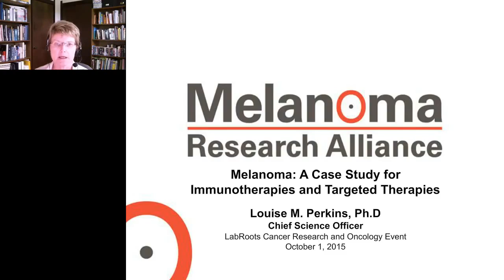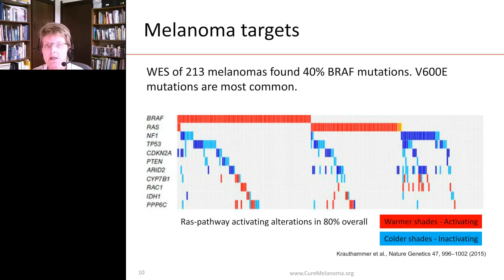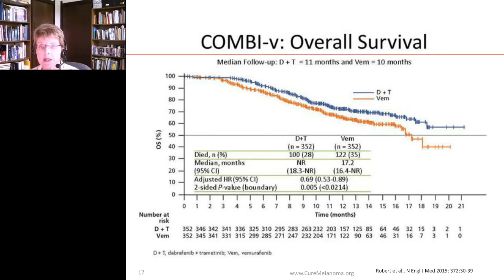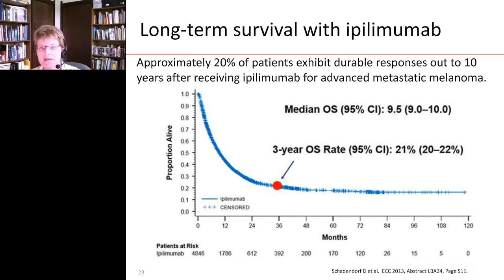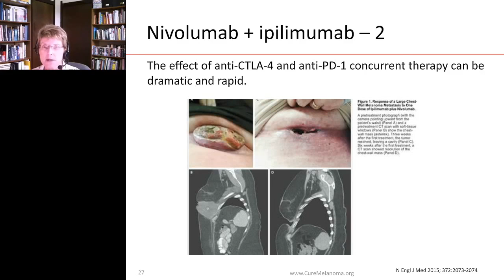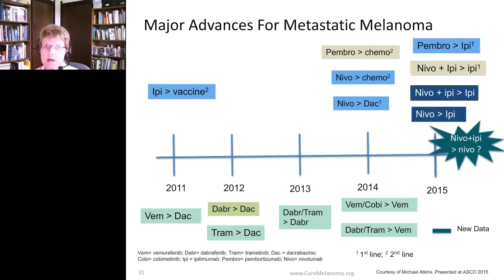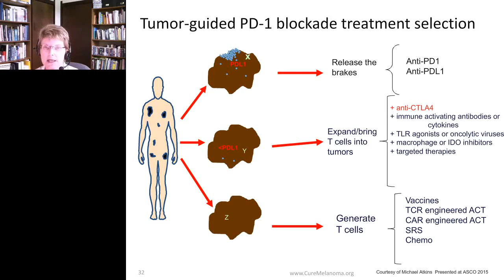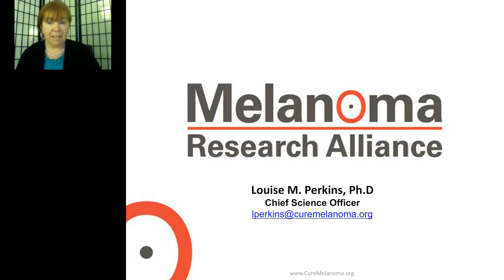Louise Perkins - A Case Study for Immunotherapies and Targeted Therapies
Melanoma, a cancer of pigment-producing cells, accounts for nearly 200,000 new cases of cancer reported each year worldwide. It is the deadliest skin cancer. Alarmingly, in the U.S., the incidence has tripled over the last three decades, and the death rate has increased at a time when mortality for other common cancers has declined. If caught early, melanoma can be successfully treated by surgery, while those diagnosed with widespread metastatic disease (Stage IV) have a median survival of less than one year. Eight new treatments have been approved since 2011 that have revolutionized the field, provided new hope for patients, and showcased melanoma as a case study for all of oncology. These therapies fall into two classes: 1) targeted therapies that block growth-promoting pathways in melanomas with activating mutations in BRAF (vemurafenib, dabrafenib, and trametinib); and 2) immunotherapies that target the “brakes” on the immune system including the checkpoint inhibitor antibodies to CTLA-4 (ipilimumab) and PD-1 (pembrolizumab and nivolumab). Despite the benefits that these FDA- and European Commission-approved treatments offer, there is a significant need for new therapeutic approaches to overcome primary and treatment-emergent resistance and lead to ever improved outcomes for patients. Through research and the engagement of all stakeholders, including academia, the pharmaceutical industry, government, patients, entrepreneurs and donors, the melanoma research community will continue to produce cutting-edge therapies whose benefits will extend beyond melanoma and impact other cancers as well.